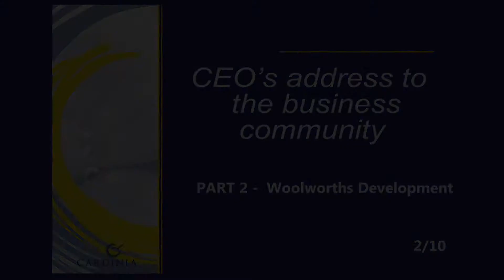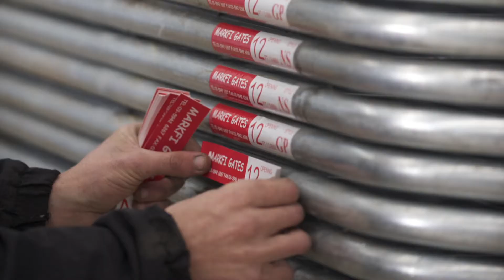Example of presentation video